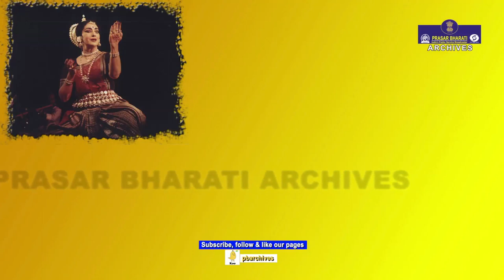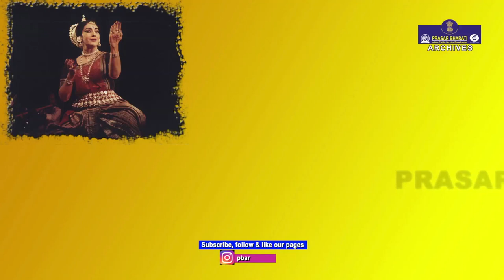Sharon Lowen | Odissi Dancer | Welcome to Studio One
Wheeling Conversation with The Legends.

Interview & Question - answer session with Sharon Lowen, one of the leading Odissi performers today and made an outstanding and  inspirational contribution to Odissi and other classical performing arts of India.